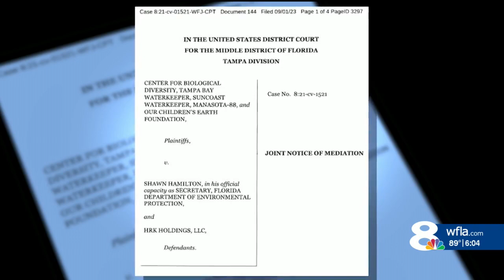PINEY POINT UPDATE